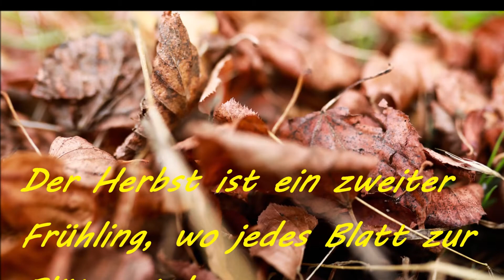Herbst - Piano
Photos: V. K.